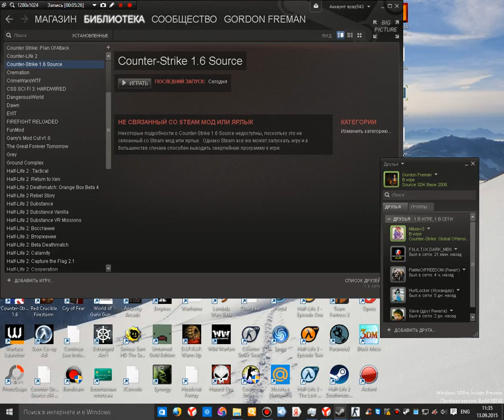Weapon Animation #1 - Counter-Strike 1.6 Source